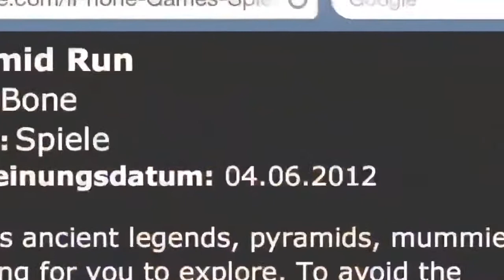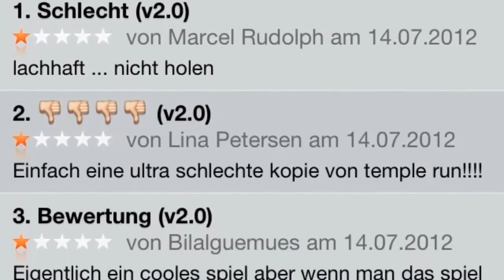Temple Run vs Pyramide Run